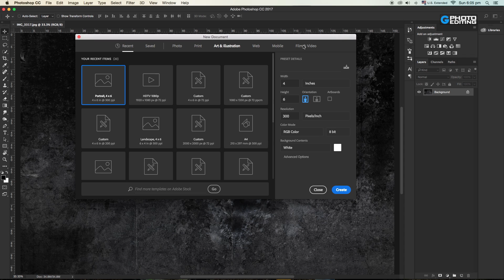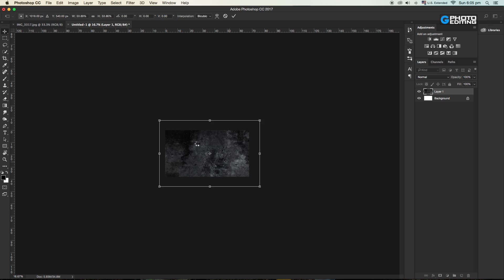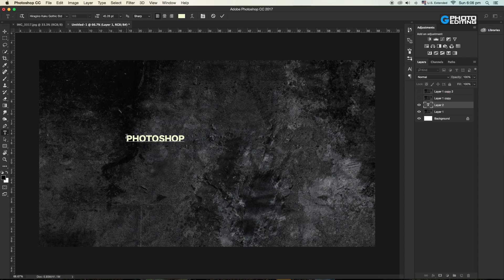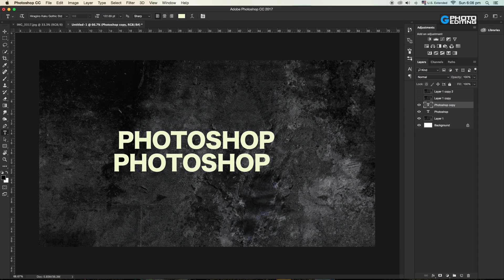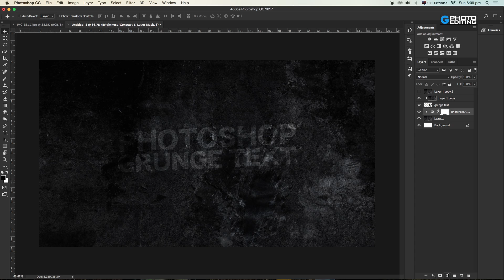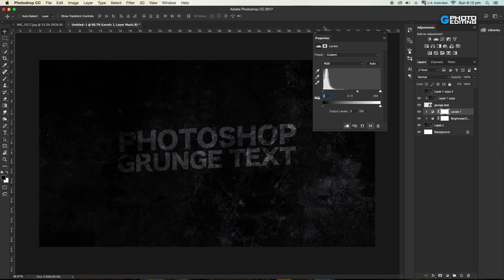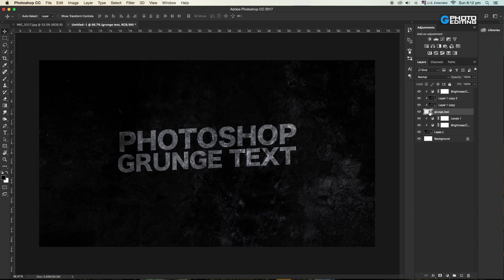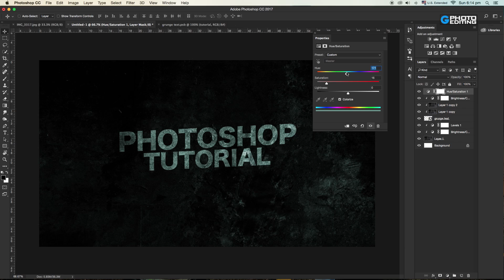Grunge effect Tutorial || photoshop tutorial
hi
i Am gurlal singh.welcome to our you Tube channel G Photo Edition